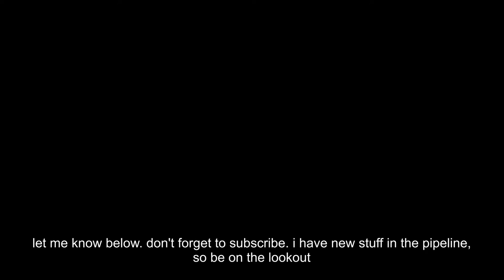if I Don't Care by Ed Sheeran had a guitar solo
It's another episode of Unsolicited Auditions, the show where I audition for bands and artists who never asked me to. Today is a twofer. I'm auditioning for Justin Bieber and Ed Sheeran by playing a guitar solo over their song I don't care.